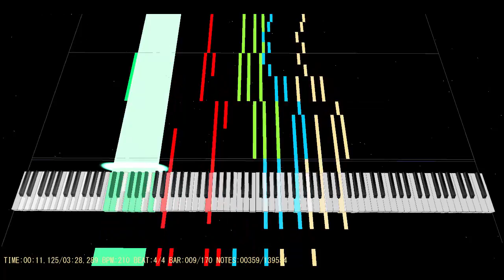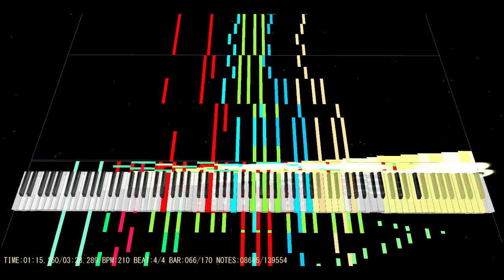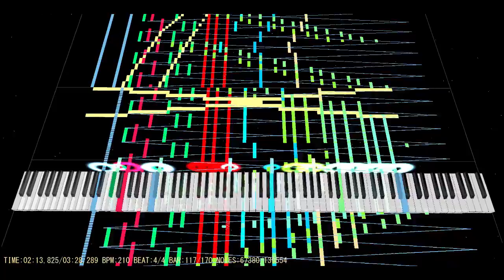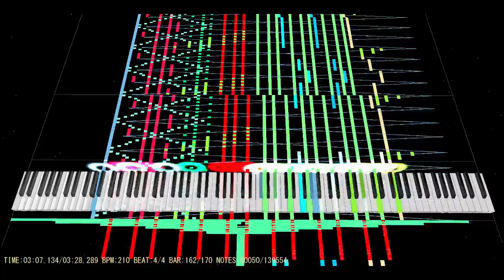[Black MIDI] Kagerou Days (カゲロウ デイズ) | MSL-Ahria | 139K Notes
CrazyMIDI | Haze Days | ヘイズ日数 | 139K Notes

From this video I will video features (used program, MIDI Synth, notes, used program & soundfont)

Notes: 139,554
Program: MIDITrail 1.2.0 | Yossiepon Mod
MIDI Synth: CoolSoft VirtualMIDISynth
Soundfont: JV1080 Nice Piano.sf2
Recorder: Camtasia Studio Recorder 8 @ 30 fps | 720p
Original Author: [MSL-Ahria]